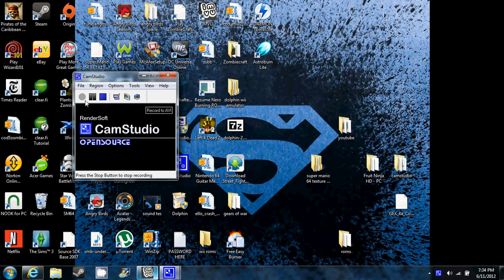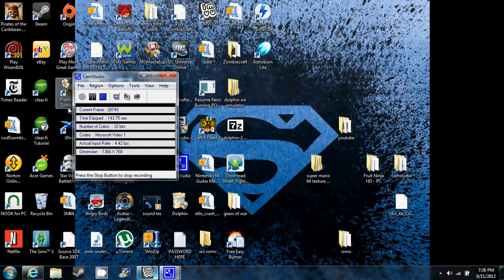me singing the national anthem.avi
i sing the national anthem of the united states what do you guys think